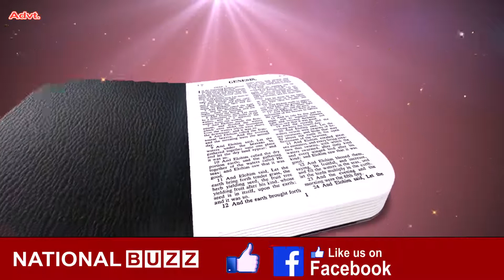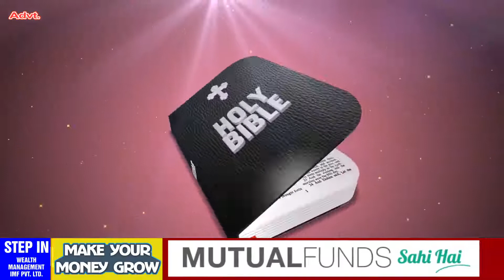Sapna II Yeshu Masih Prayer II यीशु मसीह प्रार्थना II Prayer For Jesus II Prayer For Coronavirus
Sapna II Yeshu Masih Prayer II यीशु मसीह प्रार्थना II Prayer For Jesus II Prayer For Coronavirus II Part 13
हर मुसीबत से राहत के लिए यशु की प्रार्थना भाग - 13